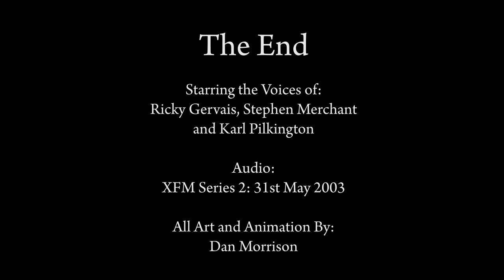Ricky Gervais: Trip to Spain Monkey News Fan-Animation [HD]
And here we have the final part in my Monkey News trilogy.

For the first time you can now watch one of my videos in HD! So be sure to set the video to 720p for the best quality.

This one took a hell of a lot longer to produce since I now have a fulltime job which cobbles up all my time and energy.

Don't forget, I'm not doing this to try and be better than the official animated show. I did this because I love animation and I love these three gentlemen. I'm a fan of the HBO stuff too :)